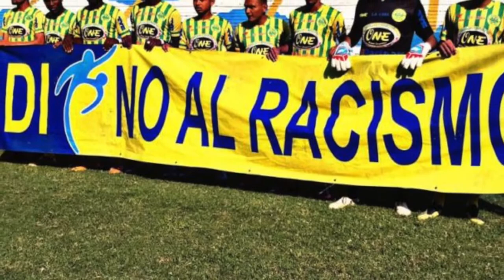10 EQUIPOS de FUTBOL ⚽️ con NOMBRES RAROS 😱 l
Esta semana en el Conteo Sportsnomics descubriremos los equipos con los nombres más raros.